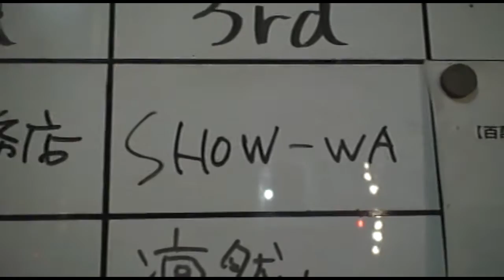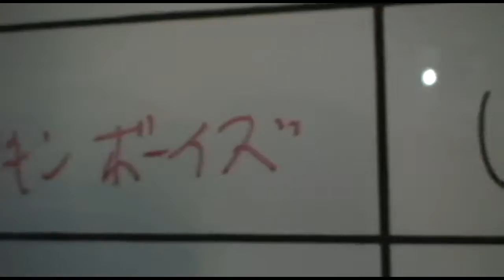ライブハウス百萬馬力 次回予告 7/2